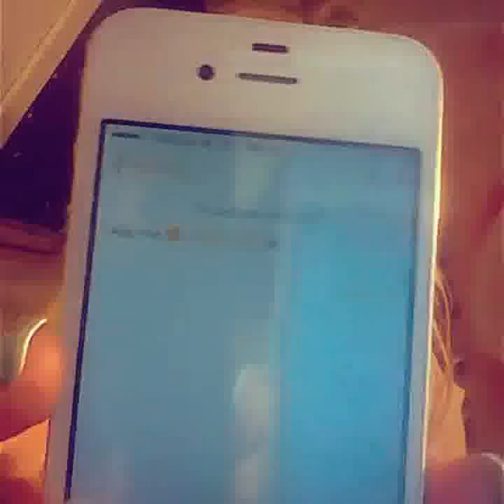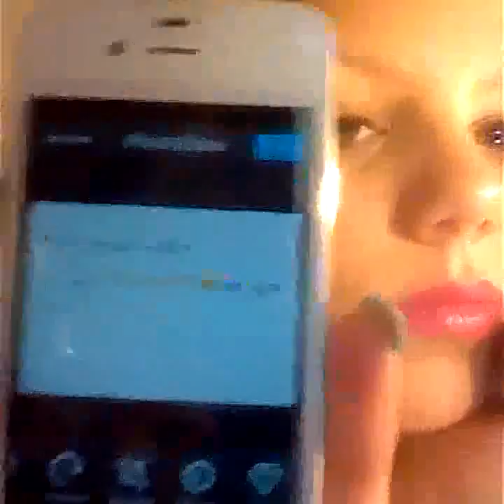Enrique Iglesias - Heart Attack (FaceYourCam cover version)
This music video is automatically produced by FYC server. The original content provided by users of the FaceYourCam mobile app and hasn't been pre-moderated. 16+